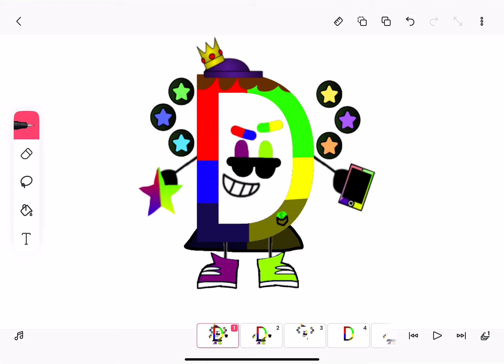Windows 7 The Best Creator D